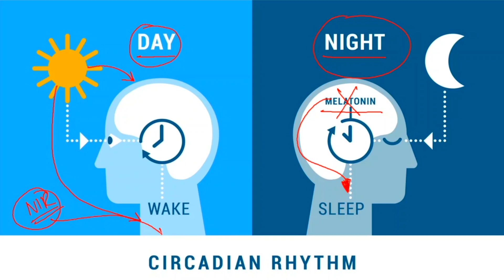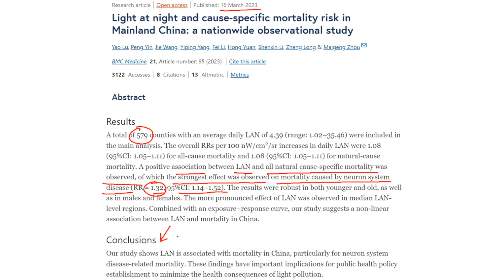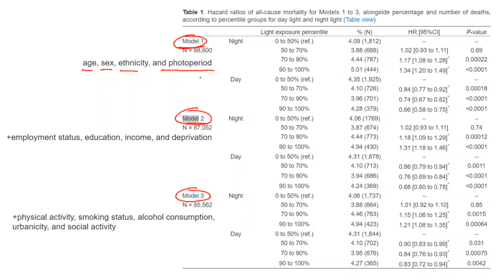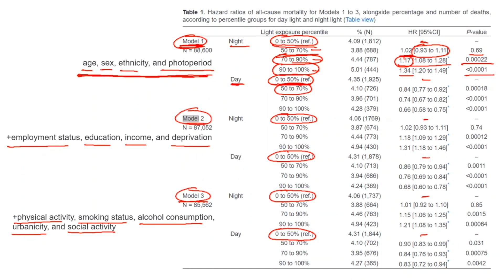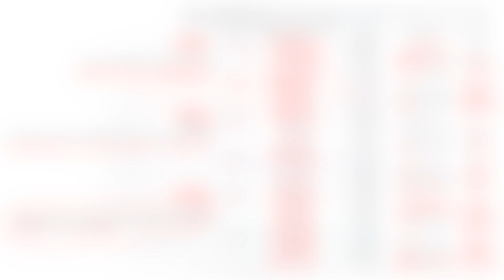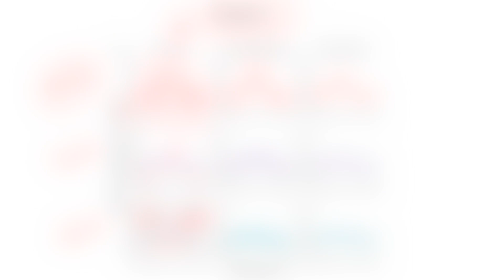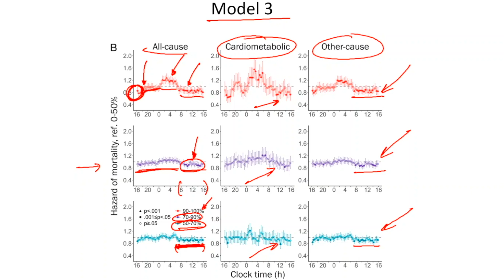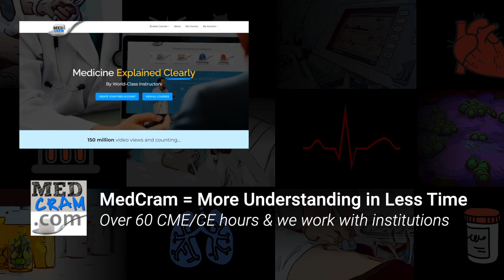Dark Days and Bright Nights Associated with a Dose-Dependent Increase in Mortality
Roger Seheult, MD of MedCram examines a study that correlates light exposure timing with mortality.

(This video was recorded on October 24th, 2024)

LINKS / REFERENCES:

Brighter nights and darker days predict higher mortality risk: A prospective analysis of personal light exposure in 88,000 individuals (PNAS)

Light at night and cause-specific mortality risk in Mainland China: a nationwide observational study (BMC)